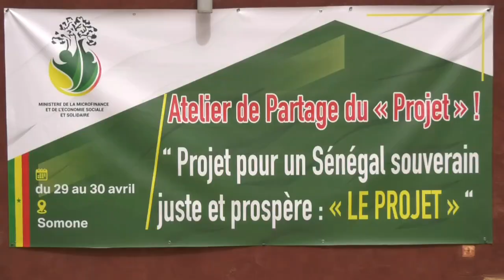Vers la mise en place d'un plan d'action inspiré des orientations du Président sur le "Projet"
Le ministère de la Microfinance et de l’économie sociale et solidaire a organisé un séminaire administratif de partage du « Projet «  pour un Senegal souverain juste et prospère. Une occasion saisie par le ministre Aliou Badara Dione de revenir sur le sens du projet et de répondre à ceux qui le critiquent.
Reportage Omar Ndiaye et Babacar Thiall nos correspondants à Mbour#leraltv